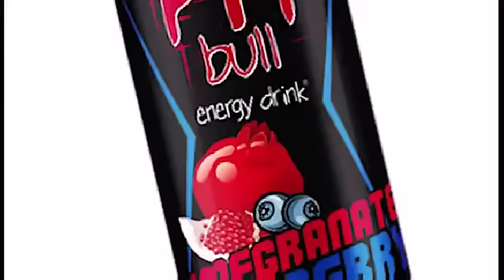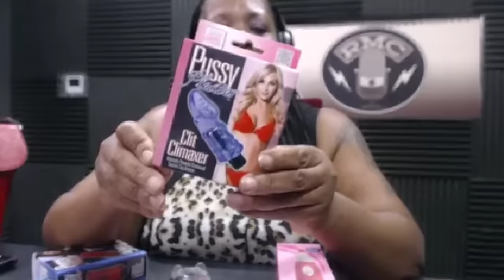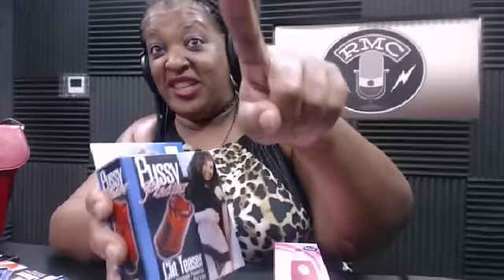What's So Damn Funny 8 20 15